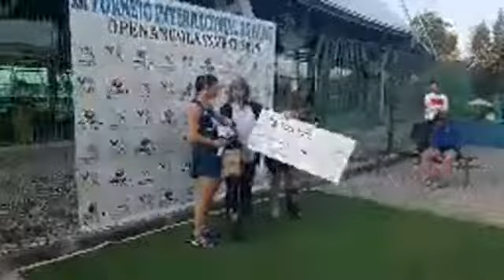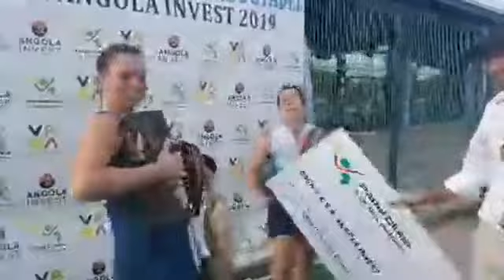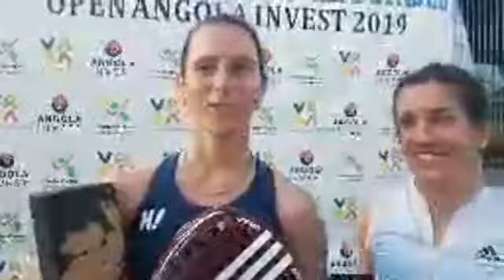Padel Wall: XII Torneio Internacional Padel - Open Angola Invest - F1 prémios e declarações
Entrega de prémios de F1 e declarações das vencedoras Margarida Fernandes e Patrícia Ribeiro